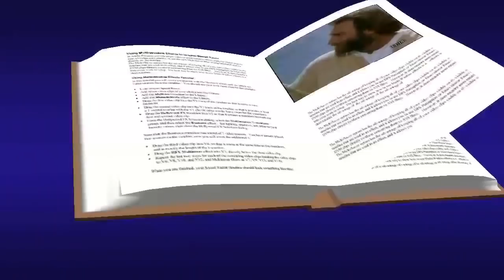Lucas 10, 21-24 Evangelio Diciembre 4 2018